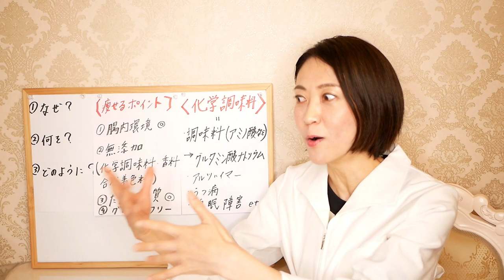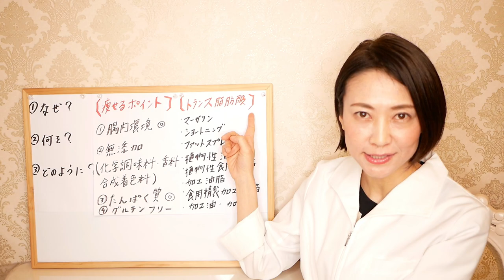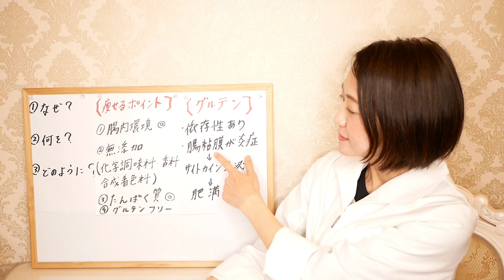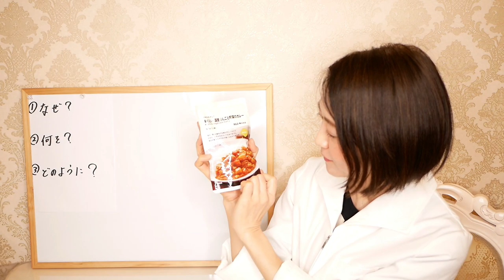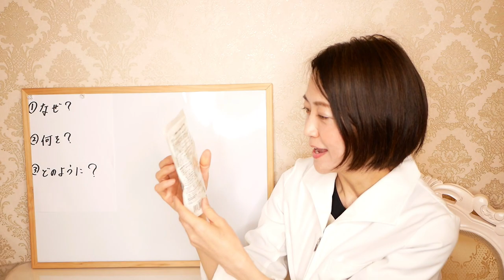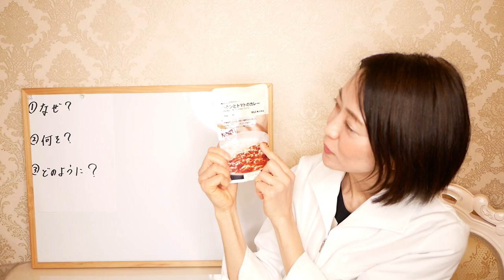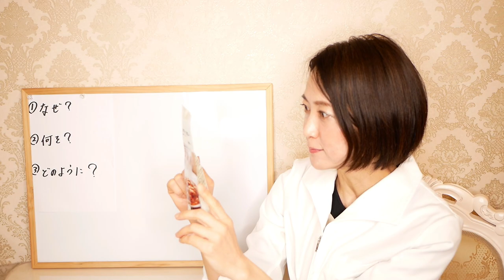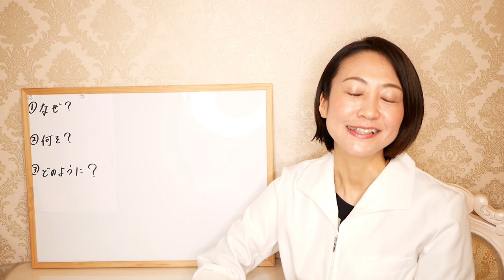【痩せるカレー】減量中でも食べられる！無印良品で買える最強のやせるカレー「TOP３」ご紹介します【腸活ダイエット】